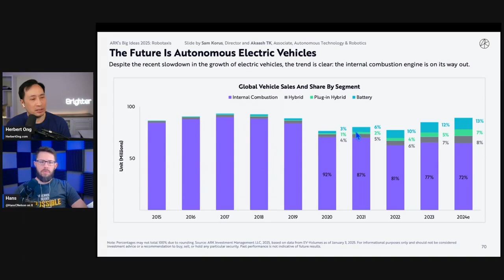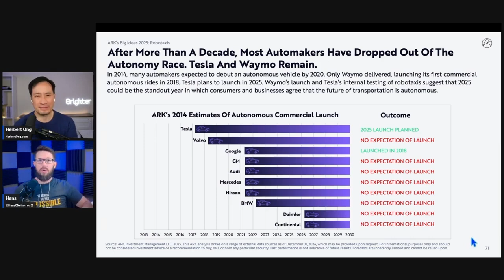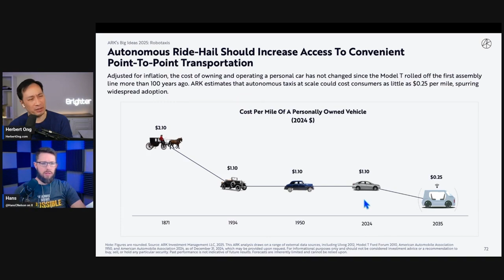ARK’s BIG Bet: Robotaxis Take Over in 2025!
ARK Invest’s Big Ideas 2025 highlights how autonomous EVs are making gas cars obsolete. Traditional automakers like GM, Audi, and BMW are falling behind as Tesla and Waymo lead in autonomy. Most companies failed to deliver on their 2014 promises for self-driving by 2020. With AV taxis expected to drop costs to just $0.25 per mile, the industry is shifting fast.

X: @herbertong